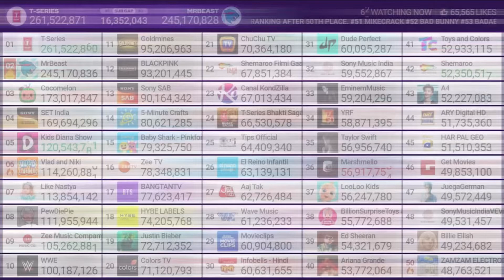Like Nastya Hit 114M Subscribers! | Subscriber Moment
You CAN use these videos along as you credit me and who I credited in the description!

(I used the instrumental version)